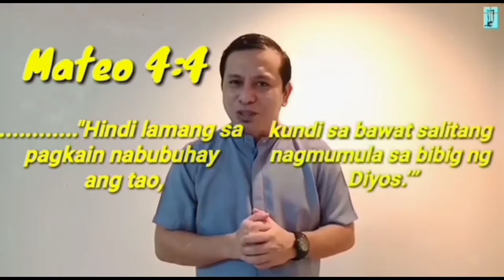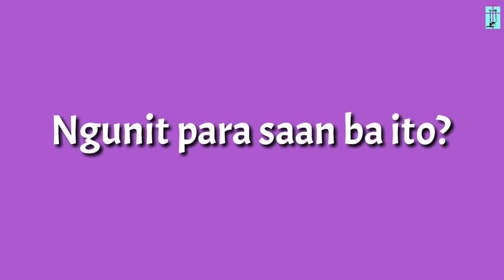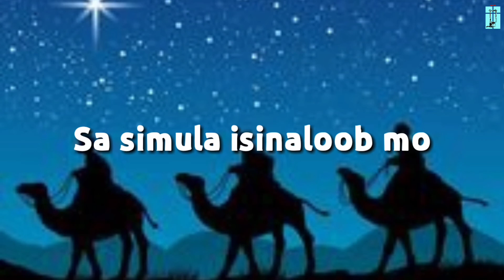Nobyembre 29, 2020 | Unang Linggo ng Adbiyento - Pag-asa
Nobyembre 29, 2020 | Ngayon ang unang araw ng Adbiyento! Magsisimula na ang ating apat na linggong paglalakbay sa pagdating ni Hesus! Kayo ba ay may Korona ng Adbiyento? Maaari kayong gumawa o kaya mag download ng worksheets para lubusang maintindihan ang mga nararapat gawin para sa kapanganakan ni Hesus. I-welcome natin ngayon si Ate Judy at Jev mula sa Jewels of St. Maria de Mattias at si Sister Shirley mula sa Daughters of Mar.